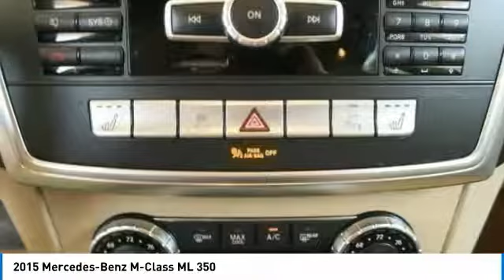2015 Mercedes-Benz M-Class 451139-P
2015 MERCEDES-BENZ M-CLASS Pelham, AL
Stock# 451139-P

Para espan ol, por favor llame al , WAITING ON INSPECTION, PRICES SUBJECT TO CHANGE, Bluetooth, Bluetooth Streaming Audio, iPod Adapter, Rear View Camera/ Backup Camera, Navigation/ GPS Nav, Sunroof/ Moonroof, Satellite Radio/ XM Sirius, Push Button Start, Leather Seats, Parking Sensors, Fresh Oil Change, ML 350, 4D Sport Utility, Lunar Blue Metallic, Gray/Dark Gray Leather, 19 AMG 5-Spoke Wheels.**Disclaimer: CONDITIONAL FINAL PRICE INCLUDES a $1,000 Trade Assist and/or a $1,000 Finance Assist in dealer discounts. Trade must be 2008 or newer from the original in-service date and less than 150,000 miles on odometer. Finance Assist must be through one of our approved lenders with approved credit. Minimum amount financed is $15,000. Please see dealer for details. Finance Assist and Trade Assist are additional discounts from the Market Price. Price excludes tax, tag, title, and any other fees associated. All vehicles are priced generally below market value. One Million and One Mile Powertrain Warranty (Not all makes or models will qualify) *See Dealer for complete details. ***FINANCE ASSIST IS NOT APPLICABLE TO ANY ECONOMY CARS (Stock Numbers ending in the letter  S )RWD 3.5L V6 DOHC 24V 7-Speed AutomaticAwards: * 2015 IIHS Top Safety Pick+Reviews: * Whether you're looking for a 5-passenger luxury SUV that can sip the least fuel possible, a luxury SUV that can rip to 174 mph, or a luxury SUV that splits that difference one way or the other, the 2015 Mercedes-Benz M-Class is a good bet. Source: KBB.com * Very fuel-efficient diesel; very quick gasoline engines; serene ride; rich interior appointments; roomy backseat; top crash scores. Source: Edmunds * Every element of the 2015 M-Class cabin is thoughtfully engineered and elegantly crafted to make you feel at home, and in control, on any road. The standard 19-inch alloy wheels further accent the already stark design of the M-Class. Bright white LED Daytime Running Lamps help increase the visibility of your vehicle to oncoming traffic by illuminating front lights whenever the car is switched on. On the inside, wood trim adorns the console, dash, steering wheel and doors. MB-Tex upholstery offers a rich appearance and supple leather-like feel, even in cold weather. Electrically heated front seats quickly take the chill out of even the coldest day. 60/40 split-folding rear seat backs with flip-forward seat cushions allow for a truly flat cargo floor. The Cockpit Management and Data (COMAND) system features a high-resolution color-LCD display. This is utilized to manage audio, video, and other hands free calling and navigation functions. The M-Class features a 302hp 3.5L V6 with up to 6,600lbs of towing power or a 329hp or 3.0L biturbo V6 with 7,200lbs. The 7-speed automatic has been made even smoother, more responsive and more efficient while paddle shifters allow you to manually upshift and downshift with just a flick of your fingers. Powerful 4-wheel disc brakes grant you the all of the stopping power that you need. Mercedes-Benz is concerned with keeping the family safe, and the quality of the safety options present on the M-Class is proof of that. A suite of standard air bags offers advanced protection. A driver's knee air bag supplements the dual-stage front air bags. Enjoy the strong, controlled stopping power of dual-circuit power-assisted 4-wheel disc brakes, backed by an Antilock Braking System. Source: The Manufacturer Summary